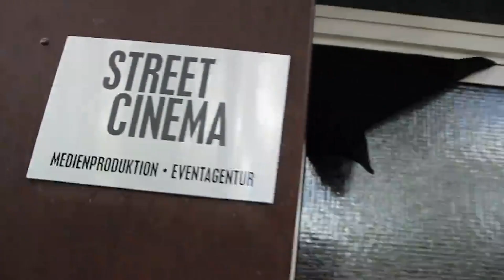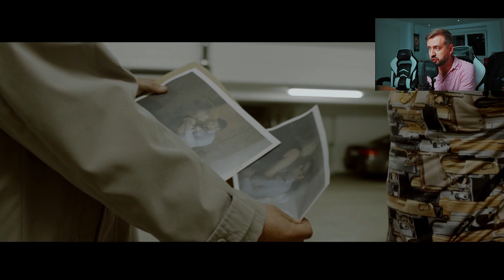Wie man mit wenig Budget einen Blockbuster dreht /// PA SPORTS - MEINE WERTE /// INSIDER TALK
PA Sports - Meine Werte

Ein Kanal für die Kreative Köpfe! Regisseur Daniel Zlotin teilt mit euch geheime Aspekte des kreativen Prozesses: vom Equipmentauswahl bis zum Tricks beim Filmen und Schneiden.